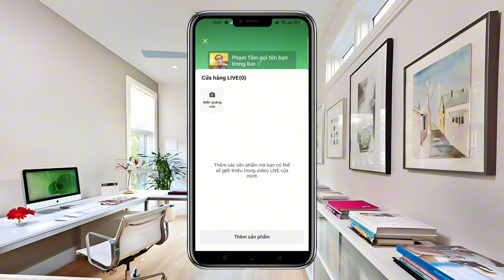Thêm ảnh vào LIVESTREAM tiktok